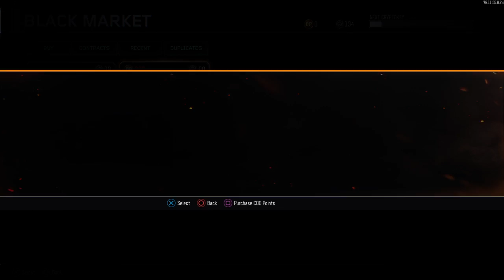Call of Duty®: Black Ops III_20160902225716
Lowebmovin